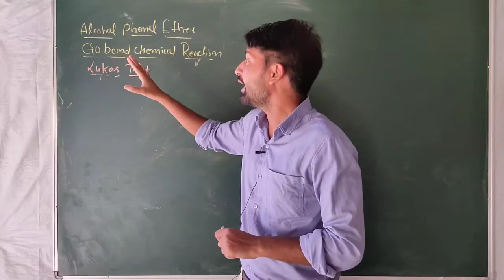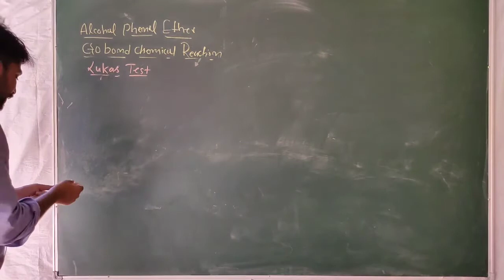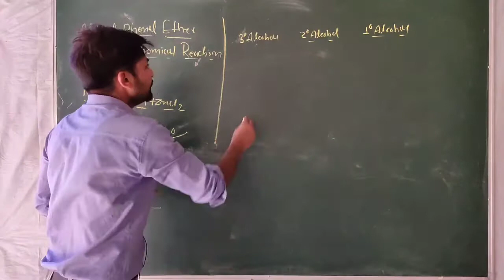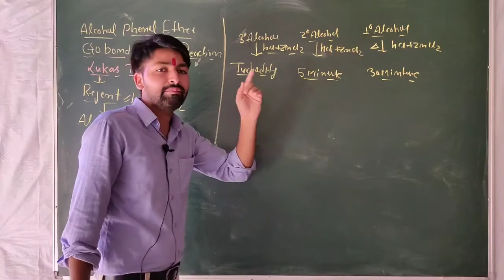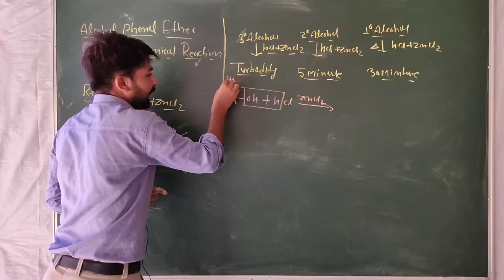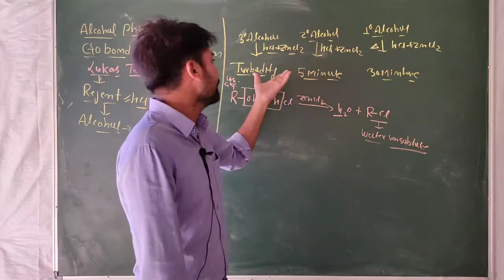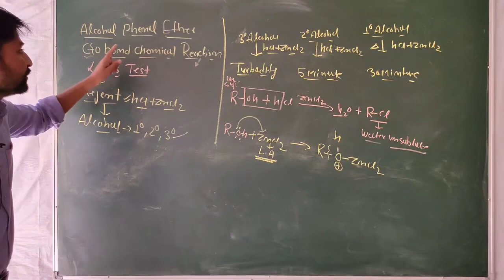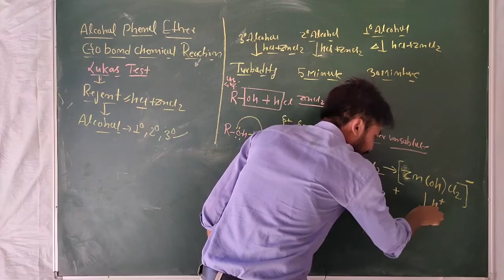Lucas Test। in Formaction Of Halo Alkane By Alcohol। Test Of Alcohols NEET JEE AIIMS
Students I provide some basic esey and simple trick for IIT NEET AIIMS chemistry crush courses 11th 12th and b.sc chemistry

Hundsdicker reaction

Hoff man bromide degradation

Facebook grup

                                                      Thenku very much